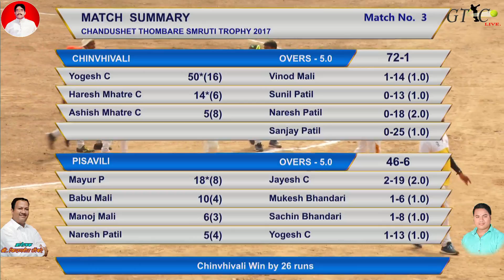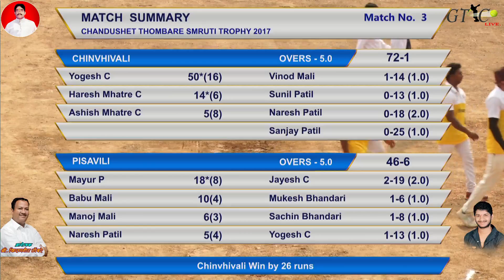CHICHIVALI VS PISVALI MATCH AT CHANDUSHET THOMBARE SMRUTI CHASHAK 2018, KHONI